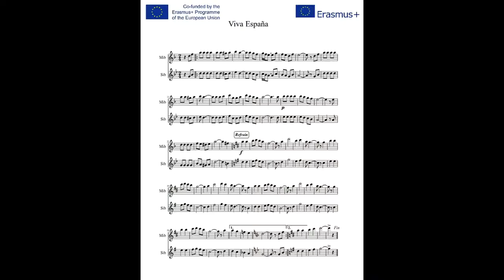VIVA ESPAÑA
SPANISH TRADITIONAL SONG
SING MY SONG WITH YOUR INSTRUMENTS
Spanish students from Montero de Espinosa school play a traditional song using traditional Spanish instruments.